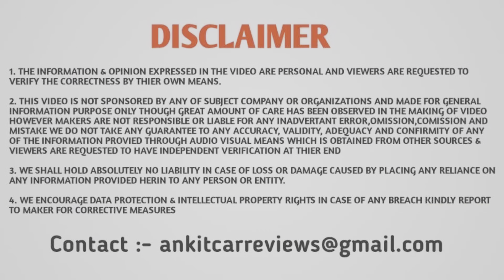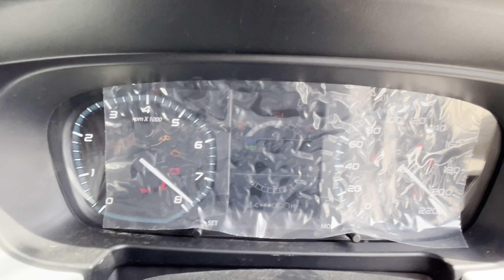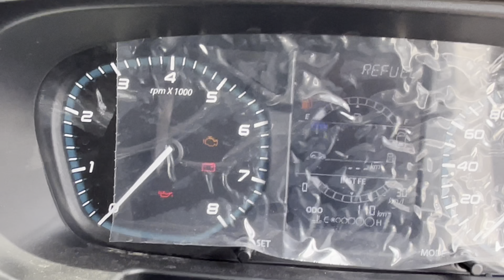Tata Punch Base Model Pure Review ❤️ || 6 लाख में Tata का TANK 🔥